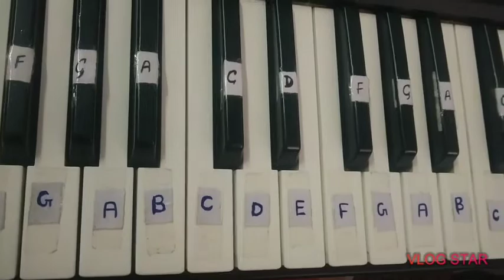Dhuruva theme song on piano